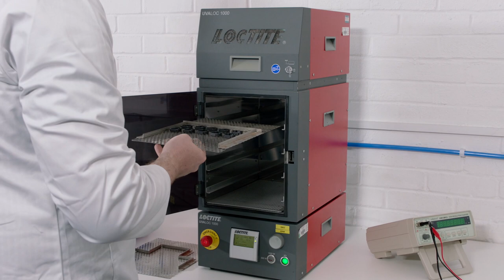Inside the Reflex motor assembly lab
In this video, we show you inside our brand new assembly facility, custom built to assemble Reflex lens motors. Each motor is hand assembled, one at a time, using an array of specialist and custom made tools.